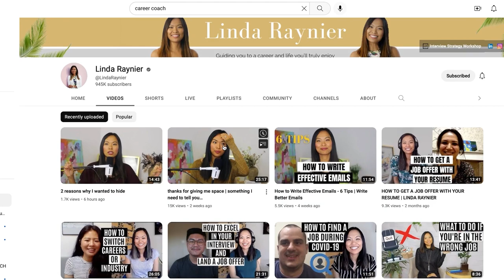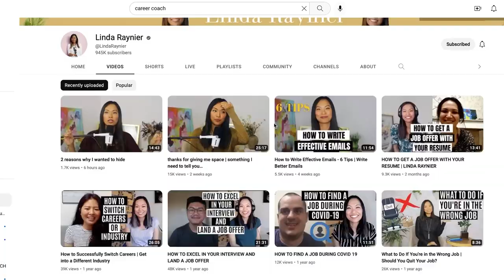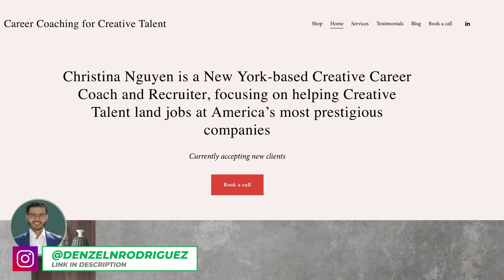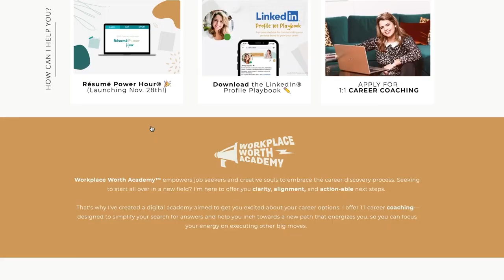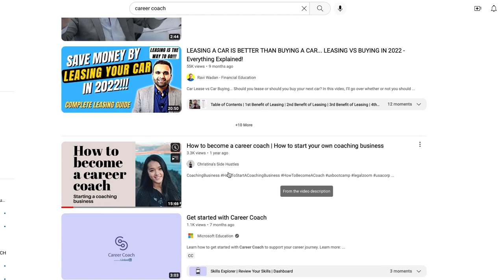What Can A Career Coach Do For You?